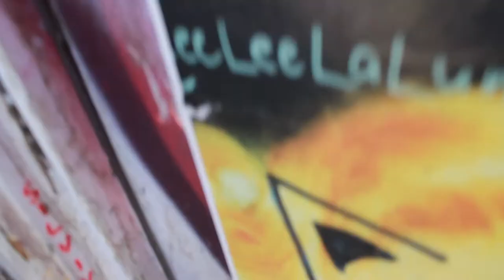Dreamin [Short Film/Music Video]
Song: Marcus Yates - Yes

Tried to do more than just a dance video and tell a story. Really tried to capture the dream like vibe of the music; enjoy :)